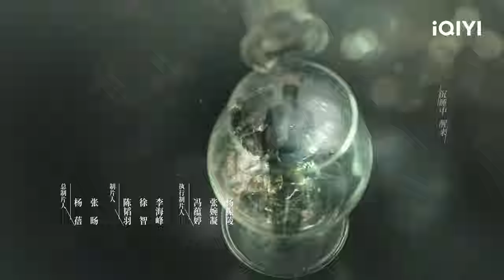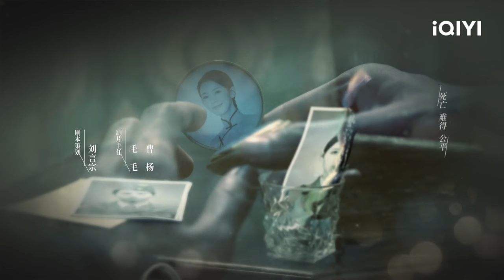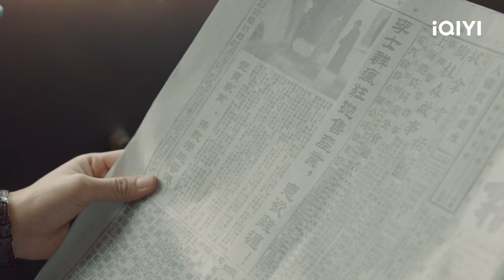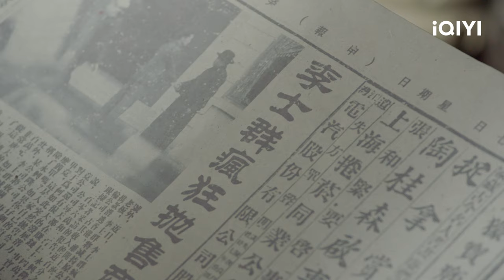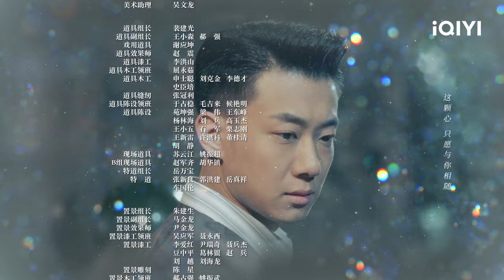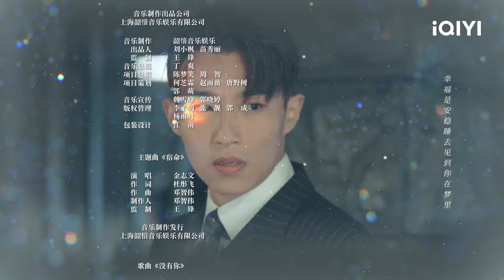【FULL】陈克海被逮捕 昔日同窗亲自审问！ | 宿命之敌 Best Enemy EP32 | 爱奇艺华语剧场